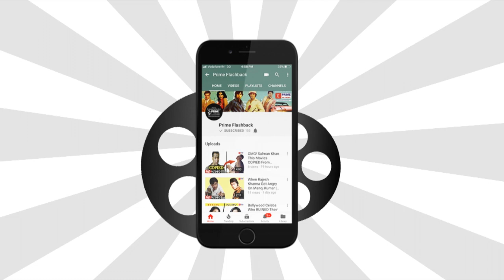When Pran AGREED To Do Raj Kapoor's Bobby For One Rupee | Prime Flashback | EPN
Veteran actor late Pran was one of the most versatile actors in Hindi cinema. Pran used to pay more than Hero by Filmmaker in his peak of career but do you know that once Pran agreed to do Bobby for one rupee. To know more check out the story.